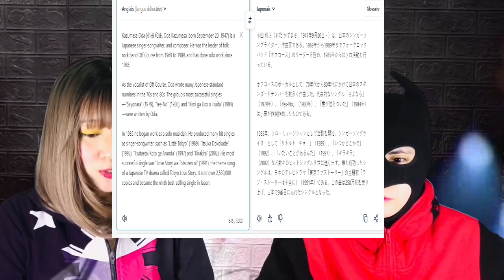【小田和正】「たしかなこと」 [海外の反応] グッとくるメロディー！ 優しくなれる曲です♪《日本語字幕付き》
This is a reaction video to たしかなこと - 小田和正

Kazumasa Oda (小田 和正,) Oda Kazumasa, born September 20, 1947) is a Japanese singer-songwriter, and composer. He was the leader of the folk-rock band Off Course from 1969 to 1989 and has done solo work since 1985.

As the vocalist of Off Course, Oda wrote many Japanese standard numbers in the 70s and 80s. The group's most successful singles—"Sayonara" (1979), "Yes-No" (1980), and "Kimi ga Uso o Tsuita" (1984)—were written by Oda.

Thank you so much 🙏🙂たしかなこと